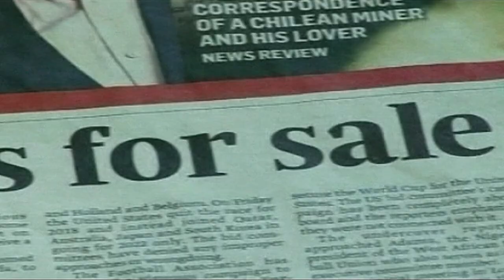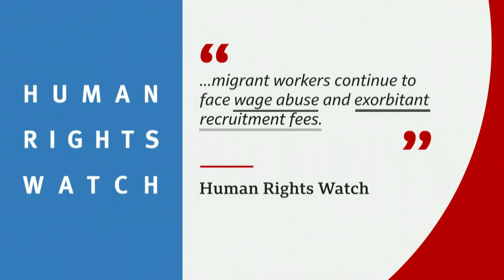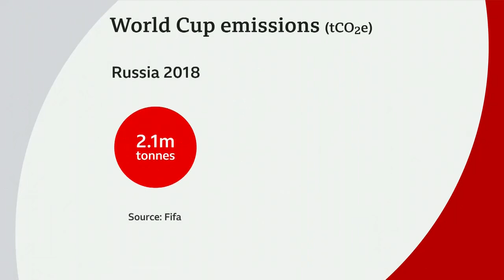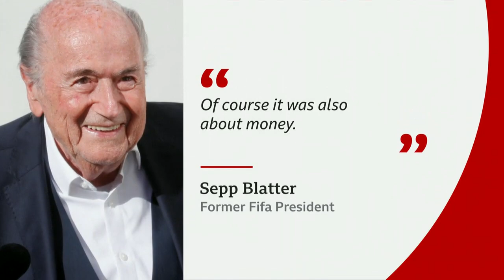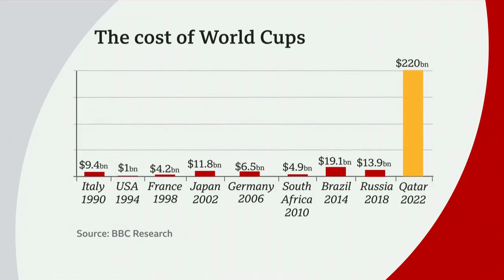How Qatar got to host the World Cup – BBC News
When former FIFA president Sepp Blatter announced Qatar's victory in 2010, there was widespread scepticism about how exactly this tiny desert state, with no World Cup experience and scorching summer temperatures, had won.

Allegations of corruption, vote-swapping, and links to trade deals at the highest levels of government have always been denied by organisers and remain unproven.

But there is no denying the build-up to this tournament has been especially troubled.

There have been persistent fears over the human toll of building the infrastructure required in such a short period of time and in such a climate, along with discriminatory laws that prohibit homosexuality and curtail women's freedoms through male guardianship rules.

BBC Analysis editor Ros Atkins looks at how Qatar won the bid to host the World Cup, as well as the human rights and environmental issues surrounding the tournament.